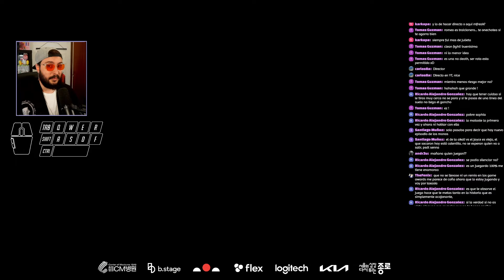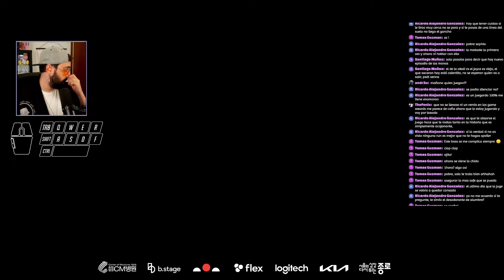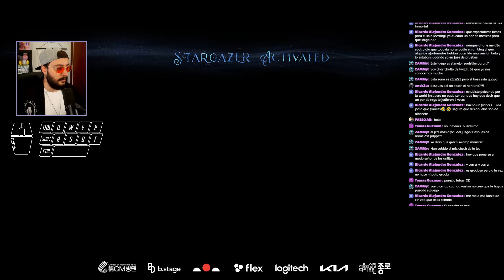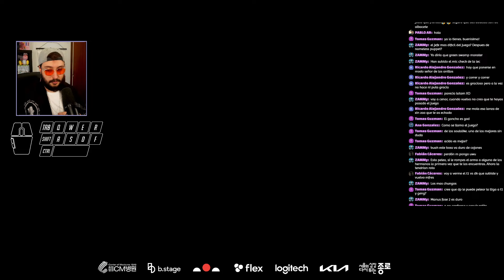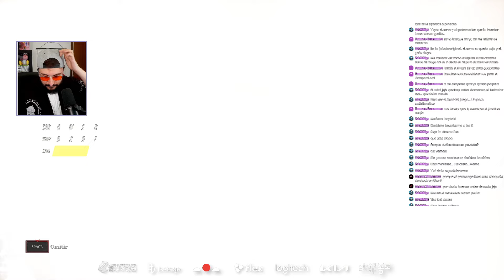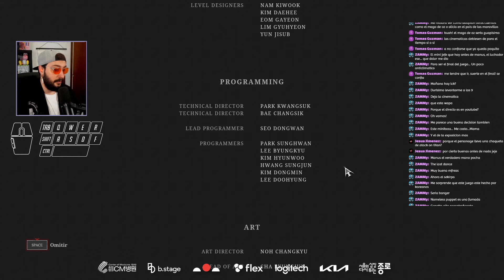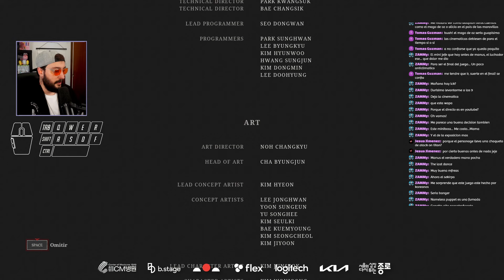¿CONSIGO PASARME LIES OF P SIN MORIR EN NG+7? - Retos de Lies of P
Para ver todo el contenido en directo